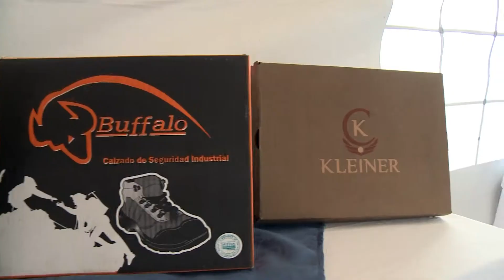EP Petroecuador adjudica la compra de calzado de seguridad industrial a empresas ecuatoriana Gamos